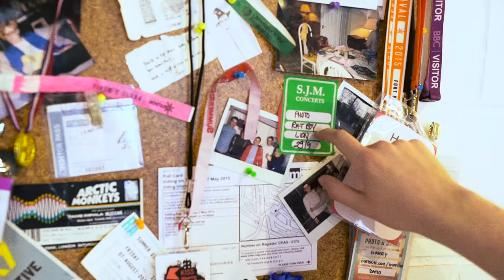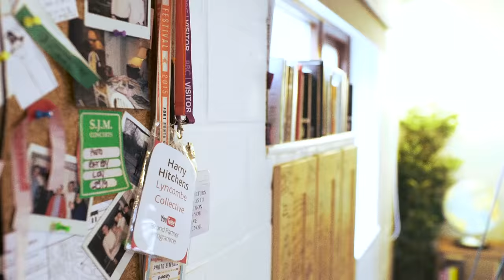Studio Shooting on Film with Harry Hitchens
George and portrait photographer Harry Hitchens take to Harry's home studio to shoot some portraits of their friends on a mixture of 35mm and 120 roll film.

Images taken on Leica M6 using a 50mm Zeiss biogon f2, and a Mamiya 7 with 65mm f4, on Kodak Portra 160.

Cinematography & Edit: Louis Bryant -